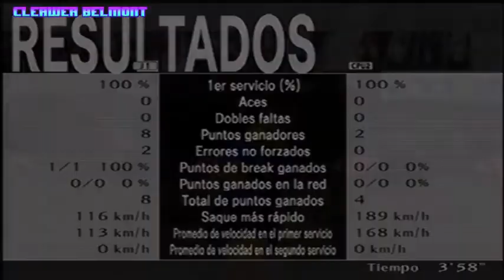Smash Court Tennis: Pro Tournament 2 - Ling Xiaoyu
Para desbloquear a Xiaoyu tienes que completar el modo arcade con una tenista femenina en dificultad Challenger.